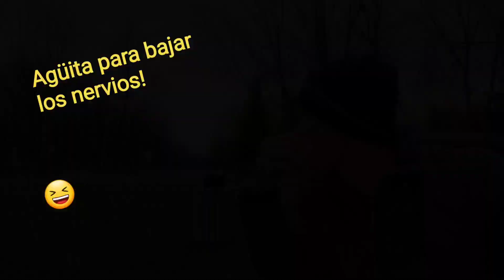Esto me pidieron para TRABAJAR en CANADÁ🇨🇦 SIN IDIOMA! / Documentación básica y algunos TIPS EXTRAS.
SIGEME EN. 👇🏻. En Facebook es donde respondas a dudas y preguntas.
🔴🇨🇦Hola y bienvenidos a este nuevo video. Aquí les daré información de que Documentos me pidió mi empleador para venir a trabajar a este país. SI gustan que les haga algún video sobre un tema en específico, háganme saber en los comentarios.

SALUDOS!!